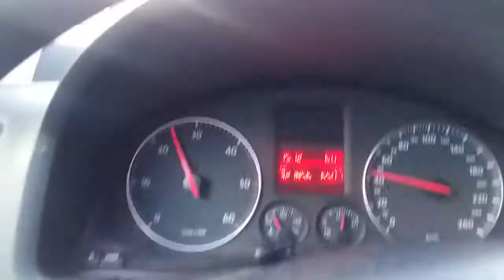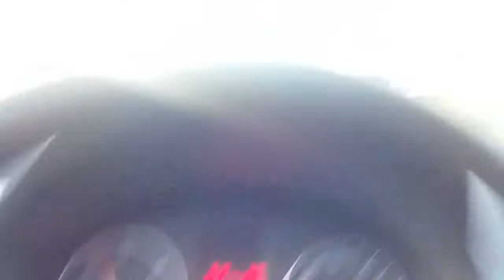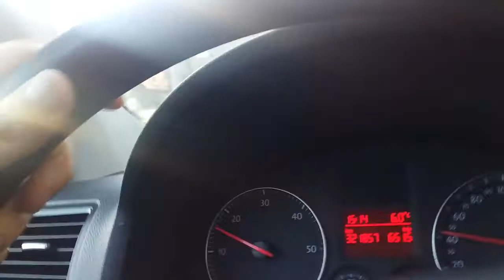Od Cajnica do Miljena